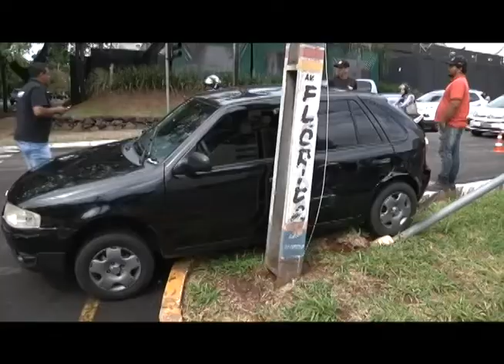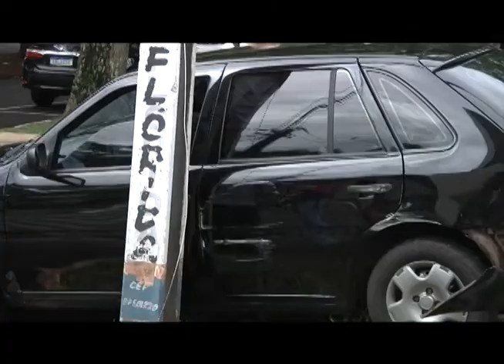Acidente envolvendo dois carros é registrado no centro de Umuarama